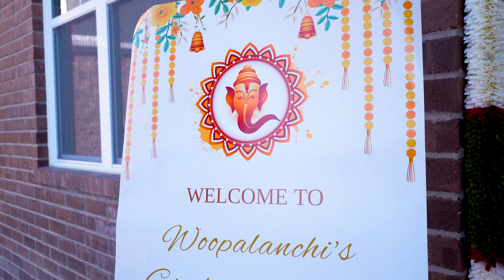Chandana & Vivek | Viviana Panchami | Shiva Parvati Vivaha Panchami | 4K video | Chavi Studios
Composition by : Chavi Studios